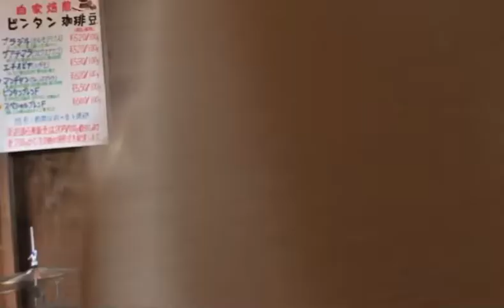デューク東郷 あじあんカフェ＆バル ビンタン ライブ2022.4.9